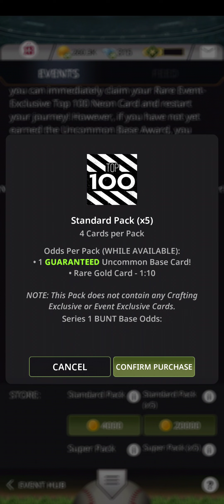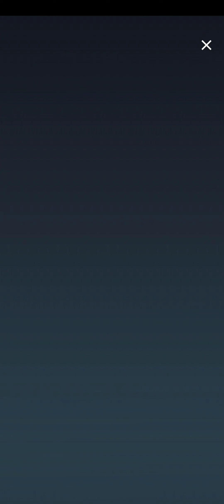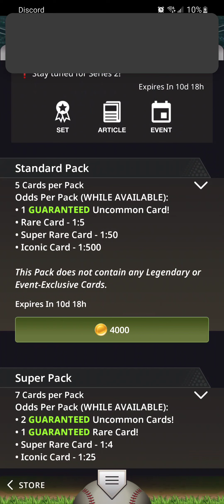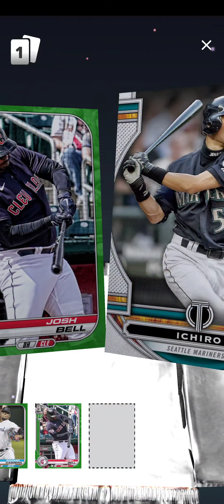Hunting Ken Griffey Jr in Topps Tribute for Diamond Hits 1-of-1 - Bunt 23